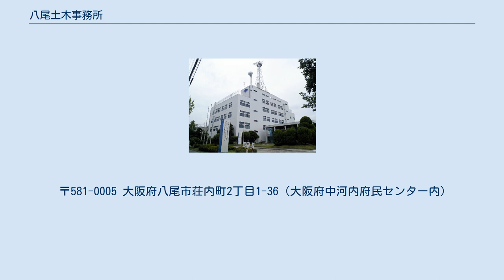八尾土木事務所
八尾土木事務所が入居する 大阪府中河内府民センター 八尾土木事務所（やおどぼくじむしょ）とは、大阪府中河内地域を管轄する大阪府の土木事務所。
無名称は土木事務所であるが大阪府の地域力行政・直接行政のを総合的に担う機関であり他府県の土木事務所とは行政の守備範囲が大きく違う。
大阪府内の土木事務所では一番小さいエリアを所管するが、中心部に位置し、7つの土木事務所でも常に新規施策を実証的に行う筆頭土木事務所と位置付けられている。
従来の土木行政である一級河川（大和川本流を除く）、砂防、国道（指定区間外）、主要地方道、一般府道、府営公園も当然に行っている。
 大阪府内の土木事務所では、活動力ではNO.1と評されており、大阪の地域力行政の先頭を担う存在となってきた。
2009年4月から地域支援課が設置され、地域力再生の取り組み（小学校の芝生化、地域安全センターの設置促進、多様な街づくり事業）なども所管することになり、2006年度から移管された消防団関係、地域防災関係の業務とともに小学校区単位エリアでの地域団体支援など地域力強化への取り組みもおこなうようになった。
 地域支援課の所管する業務は、全国でも他に類を見ない土木事務所業務の多角化であり、「ある意味」実験的要素もあったが、大阪府内7つの土木事務所の中央に位置する八尾土木事務所では、小学校の芝生化、地域安全センター設置推進、地域力再生事業など広範な業務で7つの土木事務所の先頭にたって業務推進にあたっているという。
 2009年度からは建築職職員も配属され住宅耐震の推進を管内市町村と共同で実施しており、東大阪市内を中心に木造住宅の耐震診断が大幅に進んだ。
 2010年度からは本格的に警察官も配置され、本格的に地域安全センター推進に踏み込んだ。
 2010年4月25日現在、長瀬東校区地域安全センター、竹渕地域安全センター、高安南地域安全センター（以上は21年度中設置）、太平寺校区地域安全センターが設置され、地域防犯活動強化にも実績をあげている 2010年5月5日には東大阪市鴻池東校区地域安全センターも開設された。
 〒581-0005 大阪府八尾市荘内町2丁目1-36（大阪府中河内府民センター内）